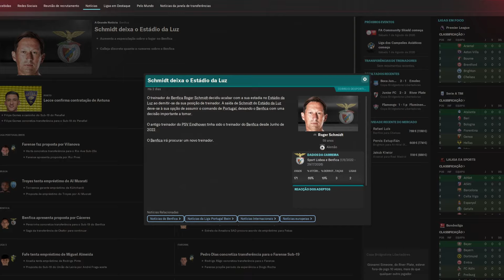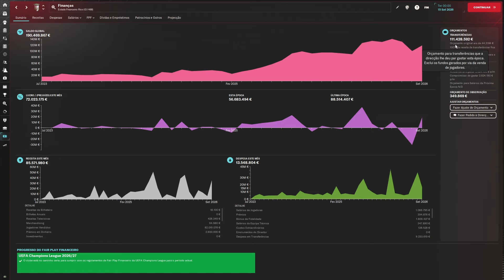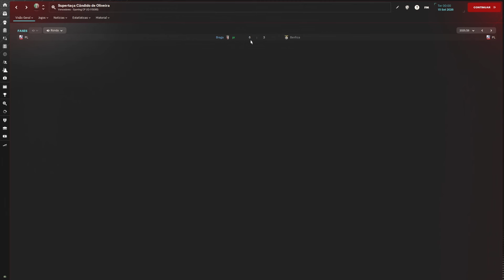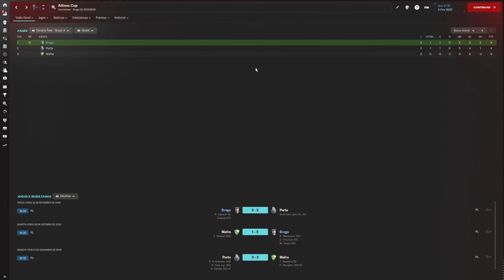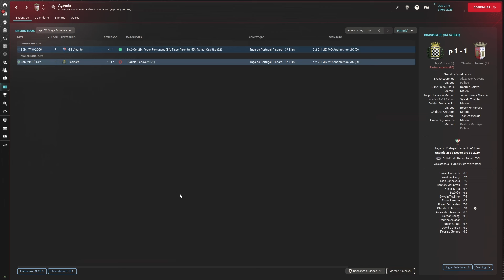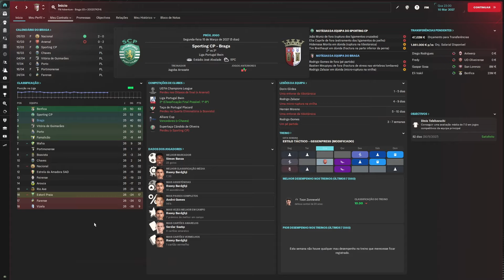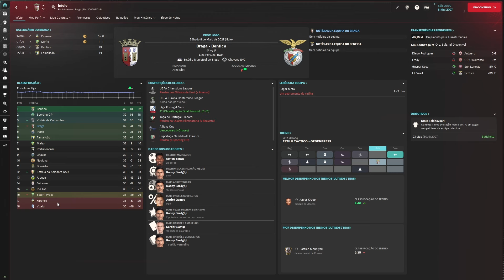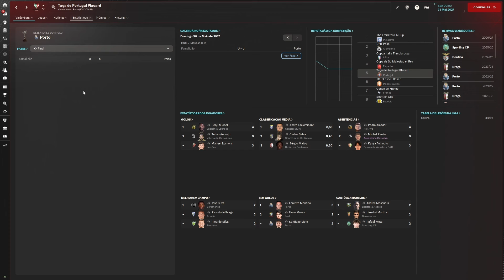Como é que vou levar este BRAGA AO TOPO? | BRAGA YOUTH TO GOLD EP03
Época longa, difícil e que me faz duvidar muito... o que vale é que tenho uma conjunto de miúdos que está a começar a despontar! O objetivo continua a ser o mesmo : médio prazo levar o Braga ao topo da Europa, mas apenas contratando jogadores com 19 anos ou menos de idade, e vendendo todos os jogadores que atinjam os 30 anos. Ou seja, pegar em diamantes em bruto, lapidá-los, e torná-los autênticas estrelas.

Neste 4º episódio vi os rivais quase todos a subir de patamar, e nós... nada!

TODOS OS LINKS QUE PRECISAS ESTÃO AQUI EM BAIXO:

ACESSO À VERSÃO PREMIUM - Para todos os membros do canal aqui no YouTube (clica em aderir) ou no Ko-Fi ou através de uma single donation que podes fazer (acesso imediato à base de dados e ficheiro de logos);

ACESSO À VERSÃO FREE - Podes fazer o download da pirâmide simples (7 escalões) neste

🎯 Subscreve! TÃO PERTO DOS 10000!
👍 Toca a destruir o botão de like!!!